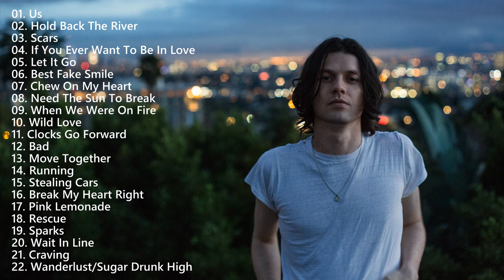James Bay - Electric Light (Full Album)